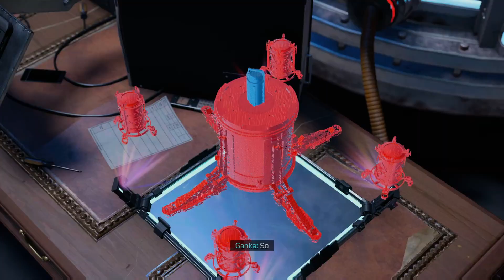SPIDER-MAN MILES MORALES PS5 Walkthrough Gameplay Part 10 - Curtain Call [No Commentary]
PS5 Spider-Man Miles Morales Walkthrough Gameplay Mission 10 - Curtain Call includes a PS5 Review and Playstation 5 Campaign Mission 10 - Curtain Call for PS5, PS4, and PS4 Pro. Marvel's Spider-Man Miles Morales PS5 Walkthrough Gameplay will feature a Review, Story Missions, Cut Scenes, Cinematics, Suits, Peter Parker, Miles Morales, Finn, Tinkerer, All Campaign Missions, Bosses, Skills, and the Full Story till the Single Player Campaign End. Thanks Playstation for the whole Spider-Man Miles Morales game.

Insomniac Games' action-adventure Marvel's Spider-Man: Miles Morales is distributed by Sony Interactive Entertainment for PlayStation 4 and PlayStation 5. It will be the second Marvel's Spider-Man game, based on Miles Morales from Marvel Comics.

Hold Onto Your Web-Shooters, Parting Gift, New Thwip, We're Here For You, La Nochebuena, Reconnecting, Time to Rally, Someone Left the Lights On, Corporate Espionage, Underground Undercover, Curtain Call, Breaking Through the Noise, Tinker Tailor Spider Spy, Thick Than, Like Real Scientists, and Battle for Harlem are Spider-Man Miles Moral

Spider-Man Miles Morales' suits include Sportswear, Great Responsibility, Homemade, TRACK, Animated, Brooklyn Visions Academy, Crimson Cowl, STRIKE, The End, 2099, Into the Spider-Verse, Classic, Uptown Pride, Winter, 2020, Programmable Matter, Purple Reign, Bodega Cat, and Spider-Training.

In Marvel's Spider-Man and its downloadable content The City That Never Sleeps, Miles Morales is bitten by a genetically-enhanced spider and gains Peter Parker-like powers. A year after the first game and its DLC, Miles is an experienced Spider-Man defending his new home in Harlem and New York City from a gang war between the Roxxon energy corporation and a high-tech criminal army led by the Tinkerer. Parker tells Miles to emulate his late father and become a New York hero.

Sony Interactive Entertainment published Insomniac Games' 2018 action-adventure Marvel's Spider-Man. Inspired by the long-running comic book mythology and other media interpretations of Spider-Man. In the main plot, super-criminal Mister Negative plots to take over New York City's criminal underworld. Peter Parker must deal with his personal issues while fighting Mister Negative, who threatens to release a deadly virus, to safeguard the city.

Keep supporting me so i can continue with more video gameplay.